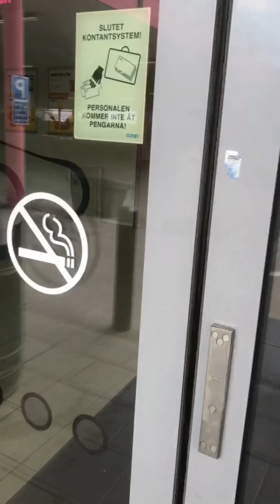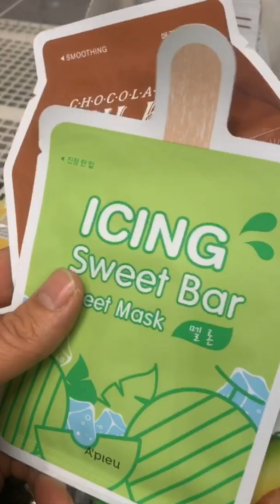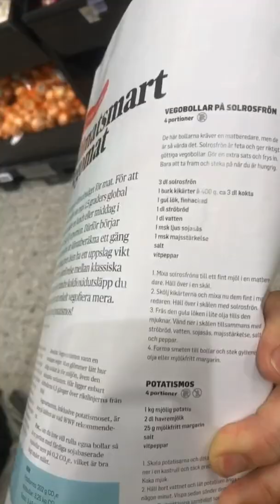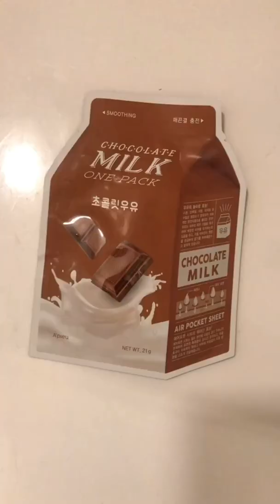190508 A RUG HUNT THAT ENDS IN A FACE MASK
190508 My apartment is looking a mess. Books everywhere, and I need to buy a rug. So it all ends in a face mask. How? Keep watching.